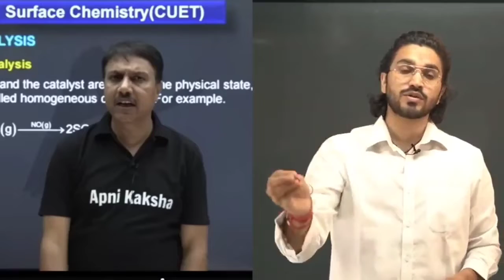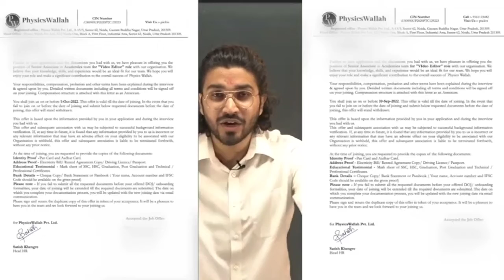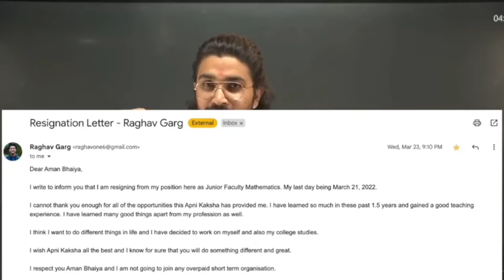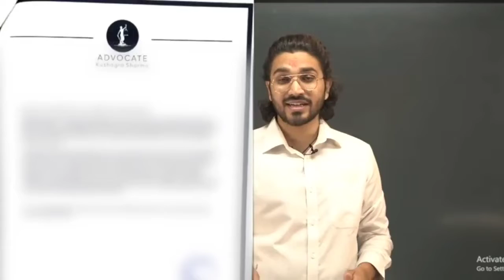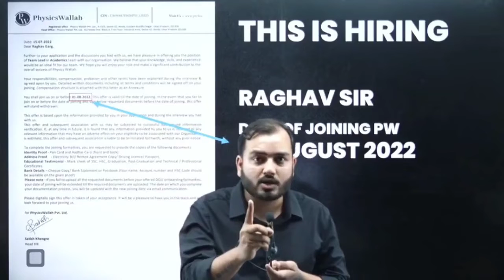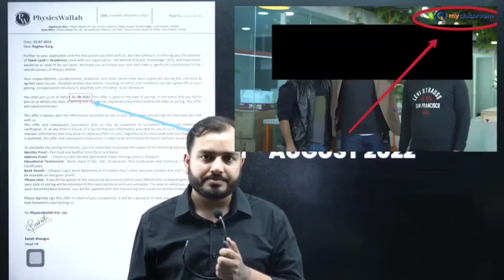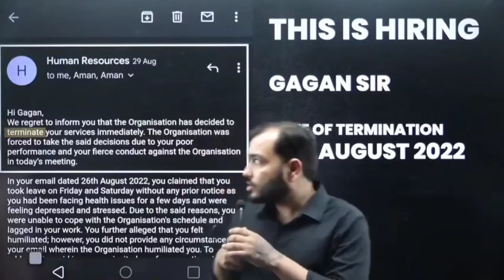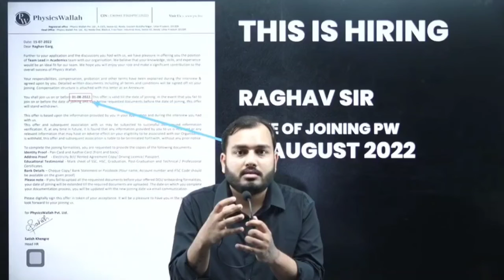🔥@AmanDhattarwal Vs @PhysicsWallah Controversory‼️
@PhysicsWallah vs @AmanDhattarwal